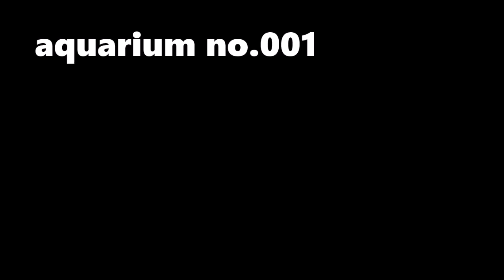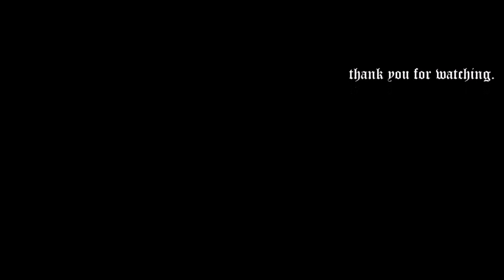COMMUNITY TANK OCT. 2016 featuring pencilfish Aquarium no.001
my pencilfish on the community tank